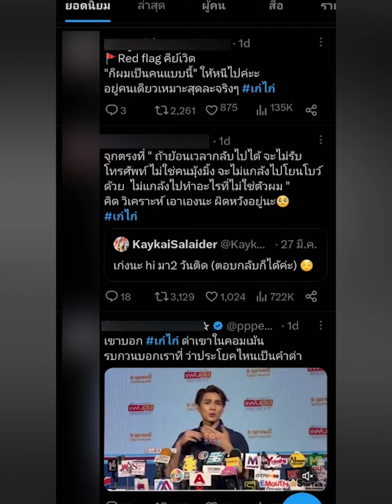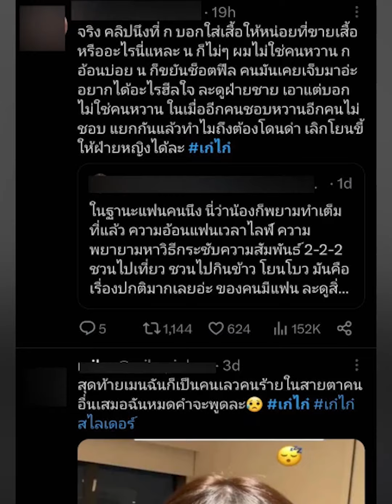กระแสตีกลับ "แน็ก ชาลี" โดนถล่มเละหลังให้สัมภาษณ์ถึงเก๋ไก๋ | เด่วรู้กันบันเทิง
เด่วรู้กัน : ล่าสุดทัวร์ลงแน็ก ชาลี หลังให้สัมภาษณ์ปมเลิกกับเก๋ไก๋ สไลด์เดอร์ สังคมบางส่วนมองว่าโบ้ยความผิดให้ฝ่ายหญิงแบบเนียนๆ